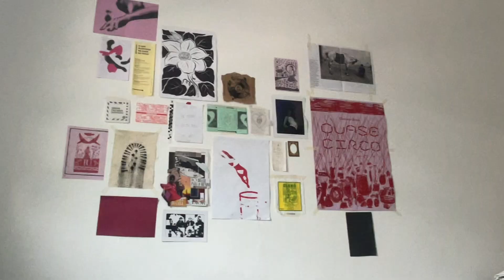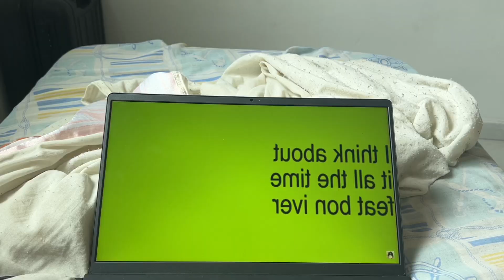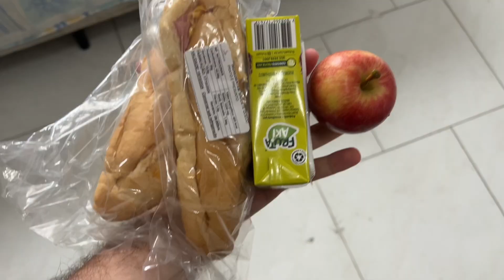MAIS UMA VEZ FAZENDO BACKSTAGE DO SÃO PAULO FASHION WEEK, INCÔMODOS E OUTRAS COISINHAS MAIS ✨🤓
ai gente, eu quero ser pago sabe?!